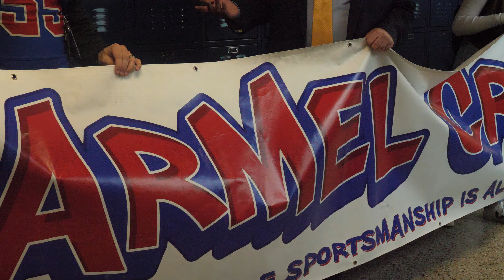Sportsmanship Carmel Athletic Department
Created by senior film student Olivia